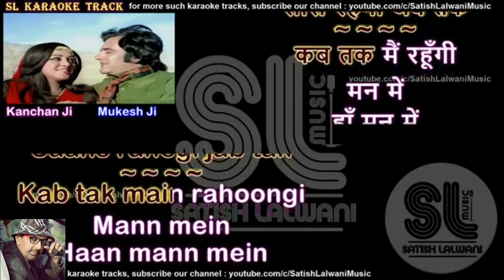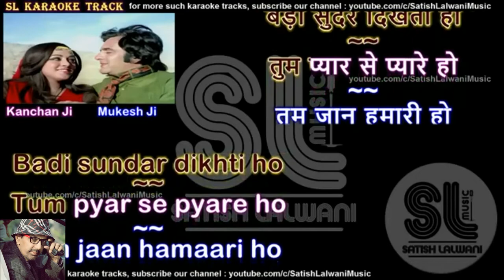KYA KHOOB LAGTI HO|KARAOKE FOR FEMALE SINGERS|MALE VOICE SAMEER BHATTACHARYA